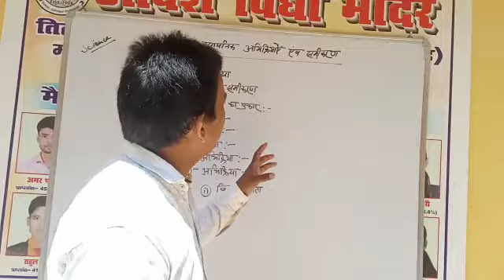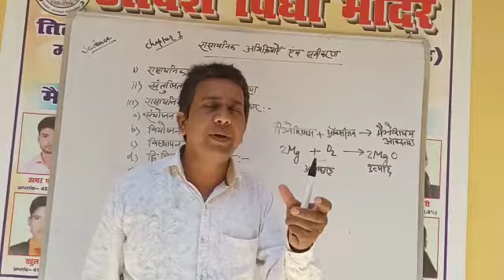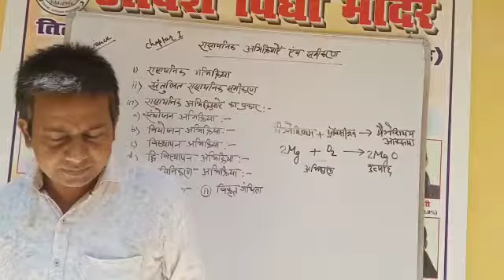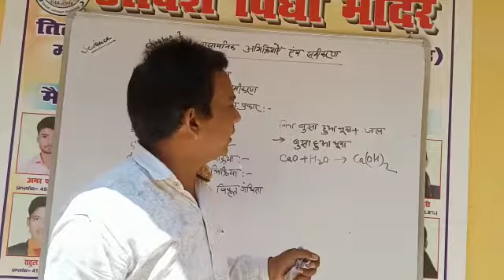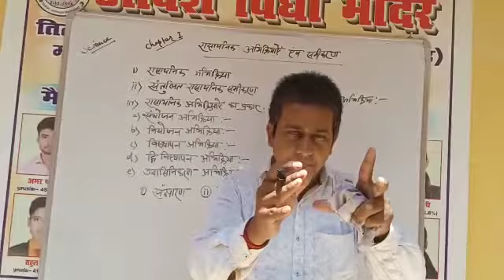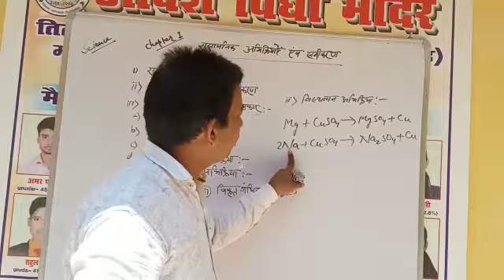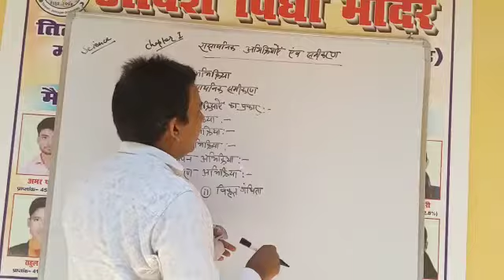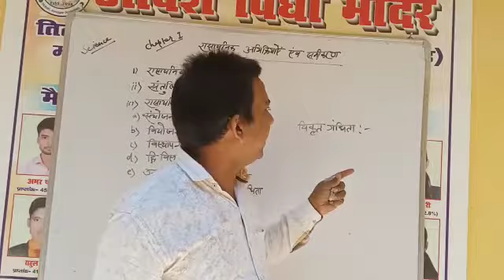Std. 10 Science ( रासायनिक अभिक्रियाएं एवं समीकरण-1)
Video from Braj Bhushan Pandey